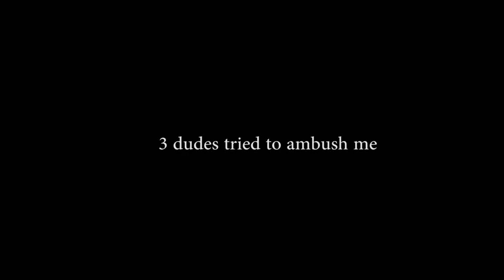3 dudes tried to ambush me [DayZ]